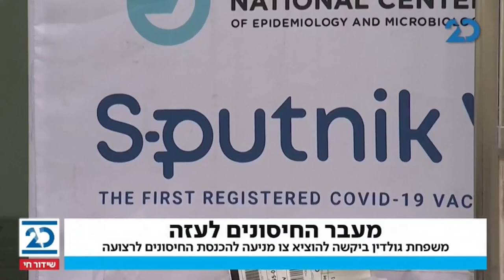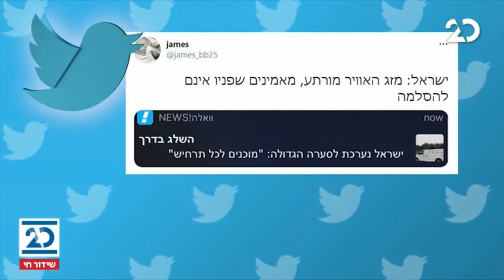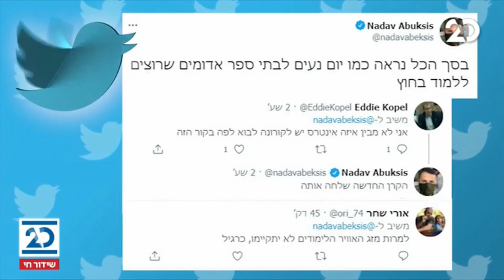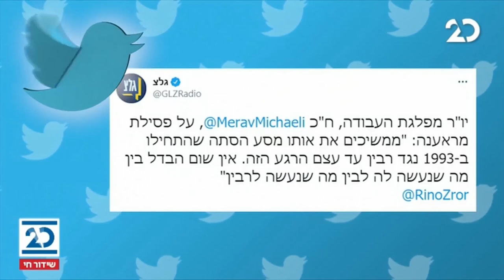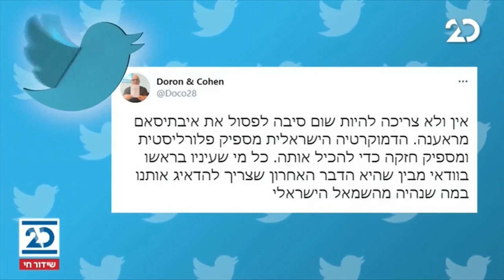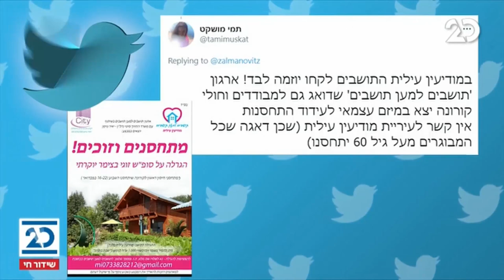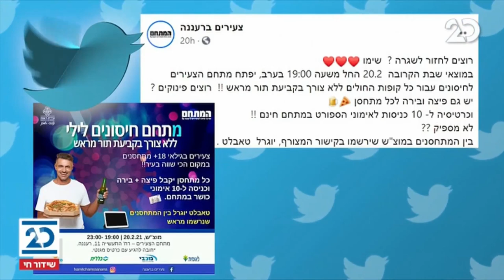שלוש ברשת עם יונתן אוחיון | 17.2.2021 | התכנית המלאה